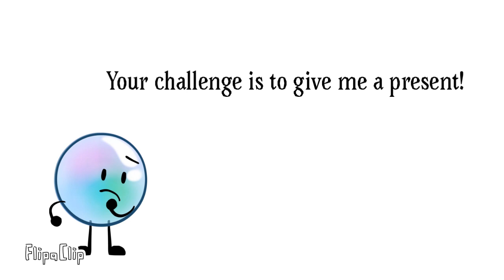The Unfair Camp 2a: revenge is sweet, just like a gift!